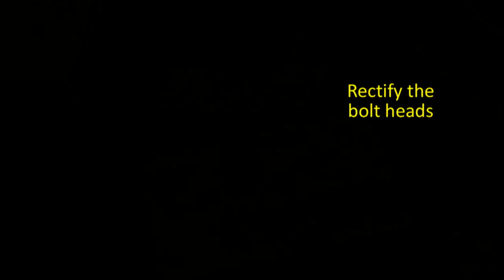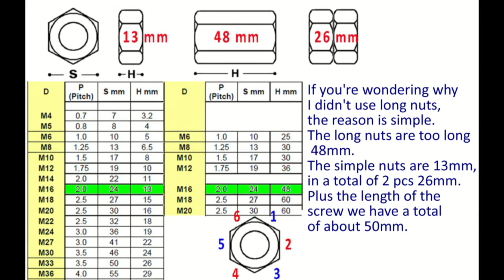Adjustable Clamp Spacers - Ρυθμιζόμενοι Αποστάτες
Adjustable Clamp Spacers (machinist jacks) made of two M16x35mm allen screws and four nuts.
Ρυθμιζόμενοι Αποστάτες για κατεργασίες σε δράπανο και όχι μόνο.
Υλικά: Δύο βίδες άλλεν Μ16x35mm με κοντό κεφάλι, τέσσερα παξιμάδια, μισό ηλεκτρόδιο, ένα κομμάτι πατόχαρτο.
Εργαλεία: Ηλεκτροσυγκόλληση, μόρσα, τροχάκι, λίμα.
Βιδώνουμε στην κάθε βίδα δυο παξιμάδια και τα πιάνουμε στην μόρσα. Δοκιμάζουμε την βίδα αν βιδώνει/ξεβιδώνει ελεύθερα και σωστά. Ποντάρουμε στην αρχή τις μονές πλευρές (1-3-5) και στην συνέχεια τις ζυγές (2-4-6). Με ένα κομμάτι αλουμίνιο ή αλουμινόχαρτο ή μπρούντζο, προστατεύουμε τα σπειρώματα από τις πιτσιλιές.
Με το πατόχαρτο ρεκτιφιάρουμε το κεφάλι από τις βίδες και τις έδρες από τα συγκολλημένα παξιμάδια (για να μην ρεκτιφιάρω και τις τέσσερις έδρες σημάδεψα τα νέα παξιμάδια με νούμερα για εξοικονόμηση χρόνου).
Χρόνος απασχόλησης περίπου μισή ώρα χαλαρά και με καφεδάκι (εμπειρικός υπολογισμός της ώρας γιατί δεν φορούσα ρολόι).
Αν αναρωτιέστε γιατί δεν χρησιμοποίησα μακριά παξιμάδια ο λόγος είναι απλός, (μικρότερο χαμηλό ύψος κατά 22mm) το απλό παξιμάδι έχει ύψος 13mm (τα δύο σύνολο 26mm) και το μακρύ παξιμάδι 48mm. Αν χρειαστεί λίγο υψηλότερο μπορούμε να βάλουμε λίγο πιο μακριά βίδα, αλλά όσο μεγαλώνουμε το ύψος τόσο θα πρέπει να μεγαλώνουμε και την διάμετρο του αποστάτη για σωστότερη και ασφαλέστερη έδραση.